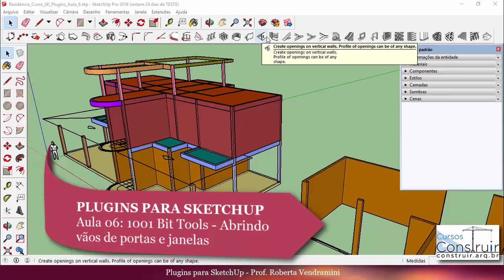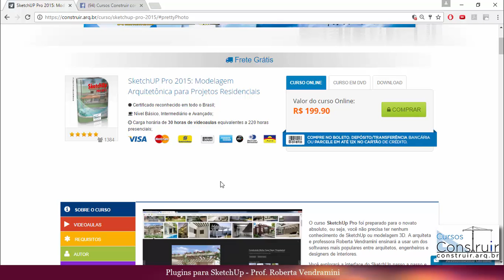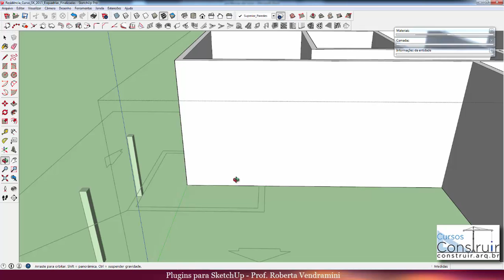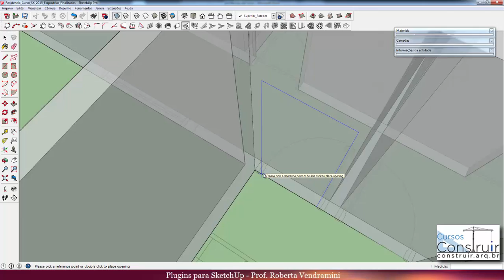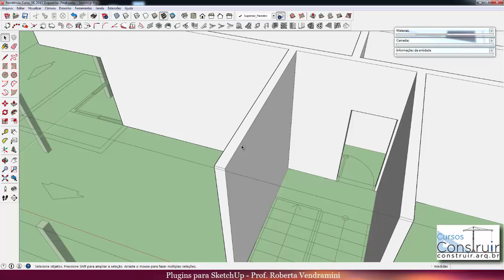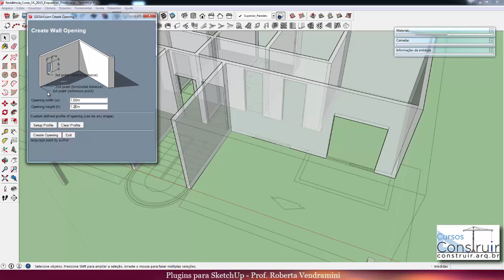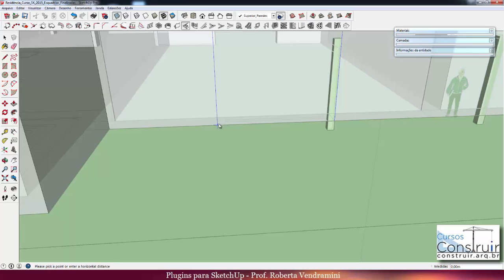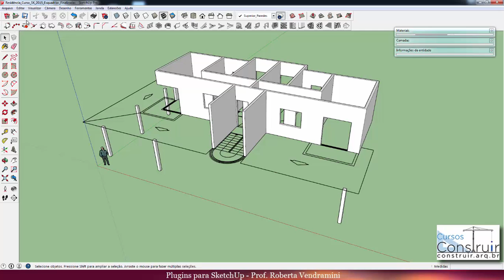PLUGINS PARA SKETCHUP AULA 6/10: Vãos de portas e janelas com 1001 Bit Tools (CURSO GRATUITO)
Nesta videoaula, aprenderemos a fazer aberturas de portas e janelas nas paredes do pavimento superior de um sobrado com a versão gratuita do plugin 1001 Bit Tools.